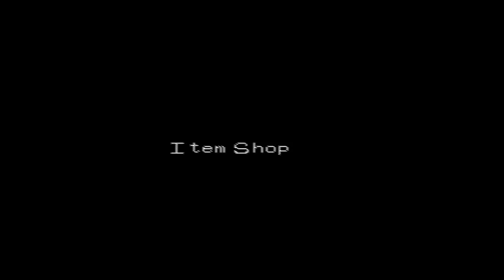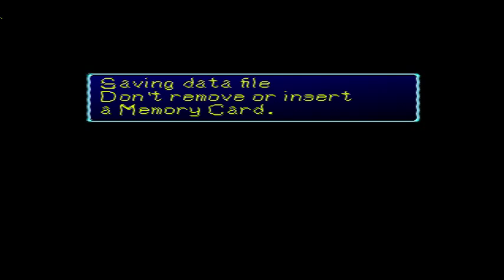Let's Play Digimon World Pt. 31 - Card Collecting and Trading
We need that Amazing Rod!